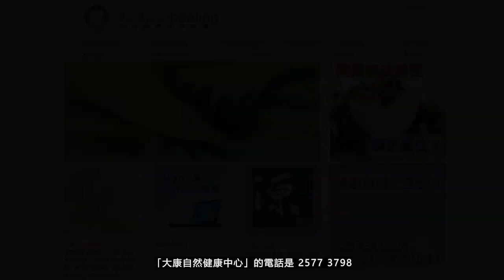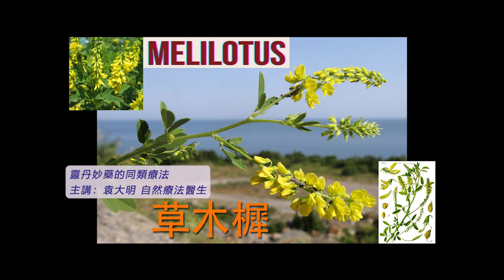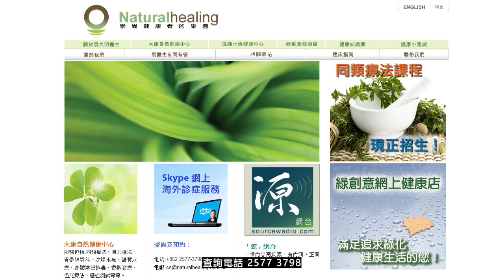《靈丹妙藥的同類療法》- EP252 - 草木樨 Melilotus Officinalis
今集袁醫生向大家介紹以下同類療劑：草木樨 Melilotus Officinalis
草木樨 Melilotus Officinalis 30C：
【臨床應用】
* 心血管疾病 Cardiovascular Disorders： *_充血Congestion。出血Hemorrhages_* 。滿臉通紅Blushing。咯血Hemoptysis。
* 肺部疾病 Pulmonary Disorders：咳嗽Coughs。肺炎Pneumonia。
* 肌肉骨骼和結締組織疾病 Musculoskeletal and Connective Tissue Disorders：風濕痛Rheumatic pain。
* 神經系統疾病 Neurologic Disorders： *_虛弱Debility。神經痛Neuralgia_* 。癲癇Epilepsy。頭痛Headaches。
* 精神病 Psychiatric Disorders：妄想Delusions。恐懼Fears。瘋狂Insanity。害羞Shyness。
* 婦產科 Gynecology and Obsterics：經痛Dysmenorrhea。白帶Leucorrhea。卵巢神經痛Ovaries, neuralgia。
* 耳鼻喉科疾病 Otolaryngology： *_流鼻血Nosebleeds_* 。
--- 印度精神領袖：聖雄甘地 Mahatma Gandhi
--- 荷蘭畫家：梵高 Vincent Willem van Gogh
--- Beatles 披頭四樂隊成員：Paul McCartney 及 George Harrison
--- 英國足球員：萬人迷大衛‧碧咸 David Beckham
--- 美國職業網球手：娜華締露娃Martina Navratilova（曾奪取 18 次大滿貫女單冠軍）
--- 美國女演員：珍．西摩兒 Jane Seymour（主演電影 Somewhere in Time）
--- 維也納作曲家：貝多芬 Lugwig van Beethoven（被公認為音樂史上最偉大作曲家）
--- 波蘭籍作曲家：蕭邦 Frederic Chopin（對鋼琴演奏影響力最深遠的音樂家）